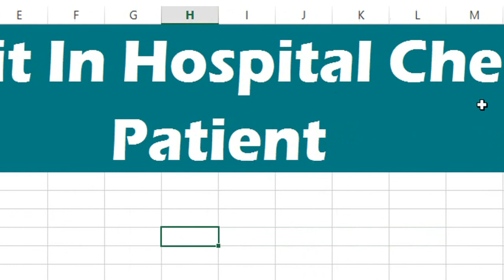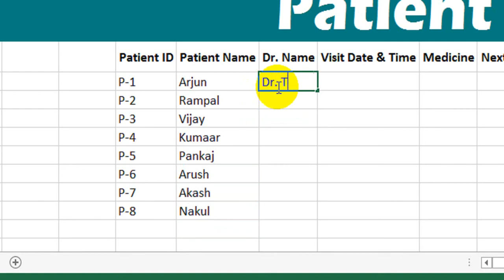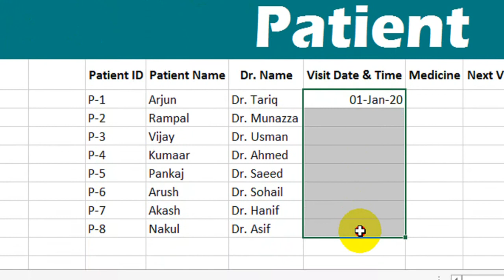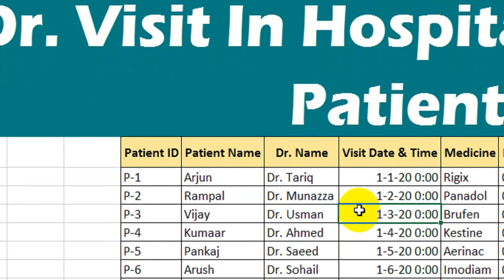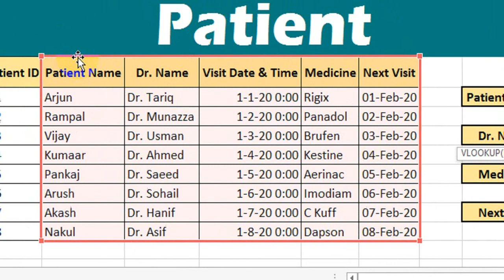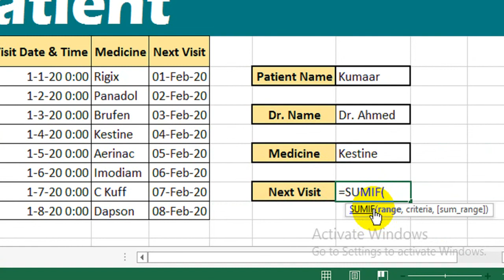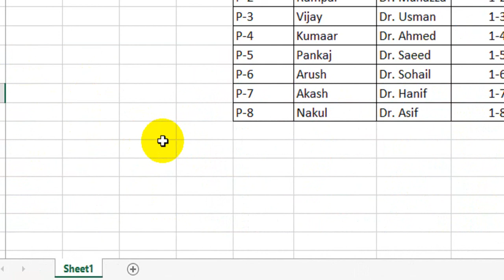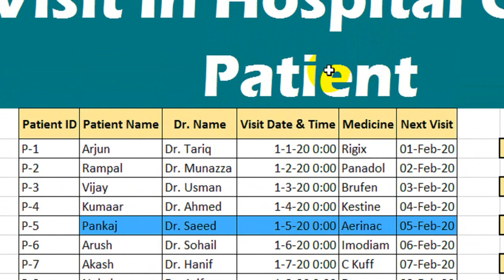How to Manage Hospital Reception in Excel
Learn how to use Excel to manage hospital reception tasks like patient check-in, appointment scheduling, and more.